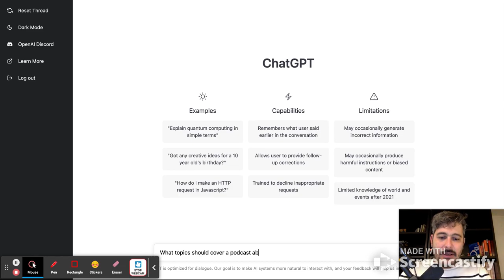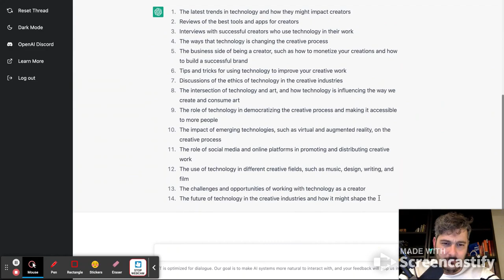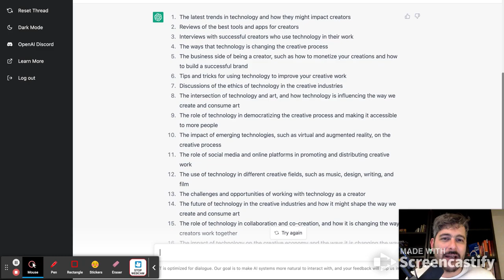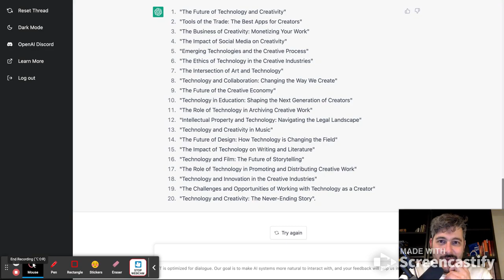J'ai utilisé chatGPT pour faire mon PODCAST !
Tout est dit.

Du moins, cela m'a aidé pour trouver l'inspiration dirons-nous ;)